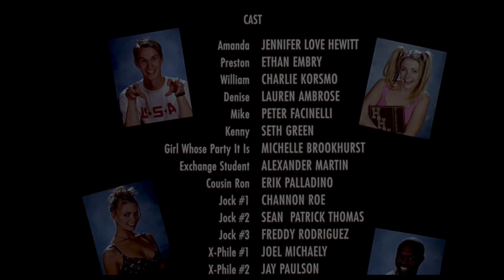July 1, 2023